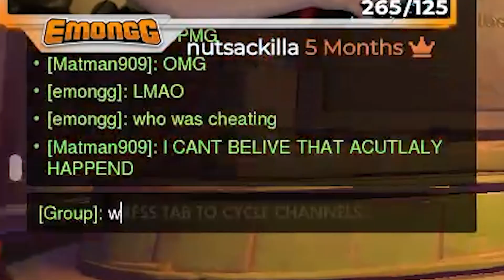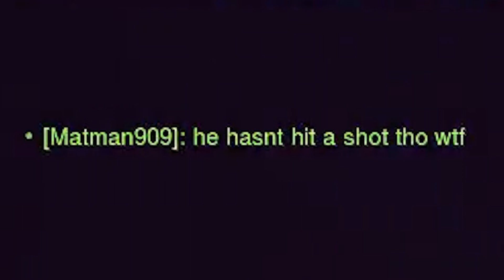this cheater SAVED my game?!